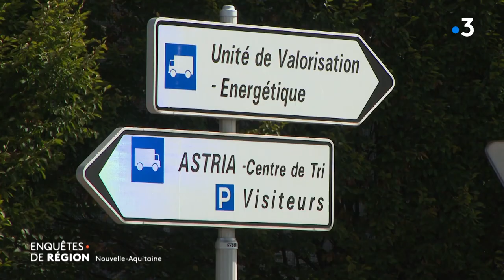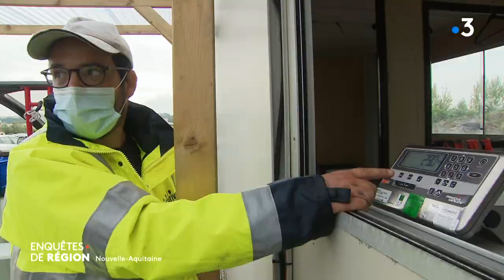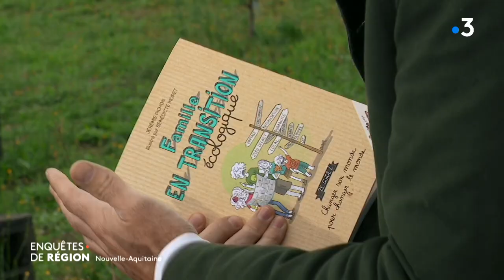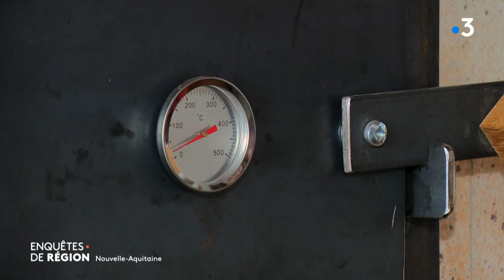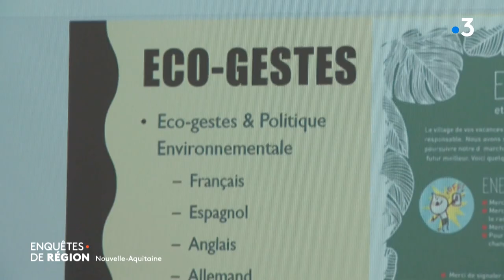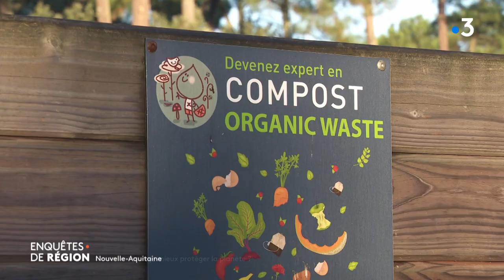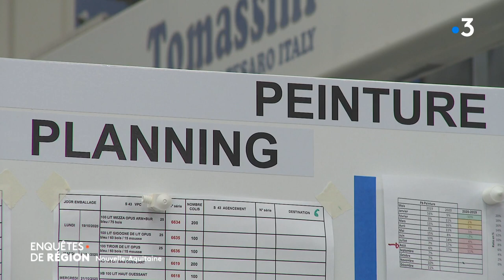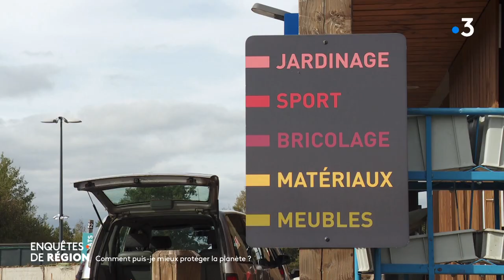Enquêtes de région : comment puis-je mieux protéger la planète ?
Depuis une quarantaine d’années, l’écologie prend une place de plus en plus importante dans nos vies. "Enquêtes de région" pose dans ce numéro la question : comment les citoyens et citoyennes que nous sommes pouvons aider à protéger et préserver notre planète ?
Présentation : Vincent Dubroca